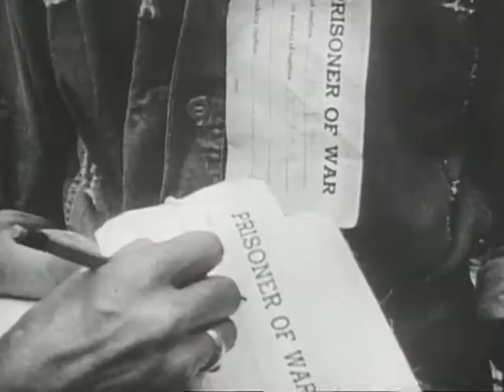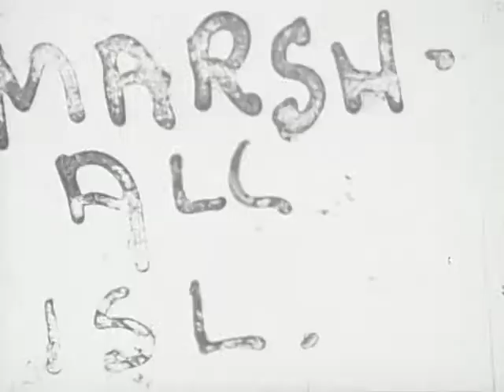Castle Films Yanks Invade the Marshall Islands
Castle Films Yanks Invade the Marshall Islands - FDR Presidential Library 1944 - Video 300 - CR 71-8:95 This was the most significant battle in the Pacific. Massive bombings and shellings prepare the invasion.